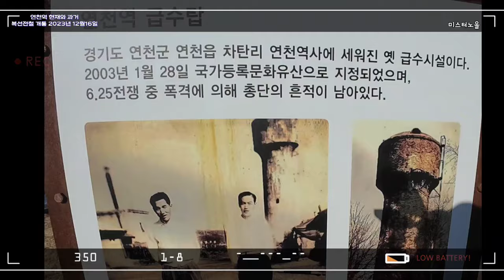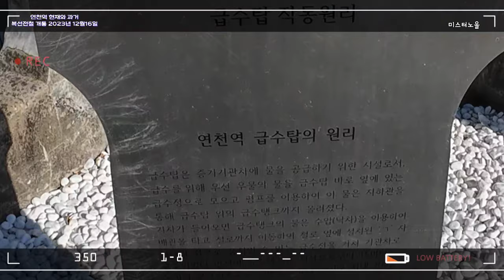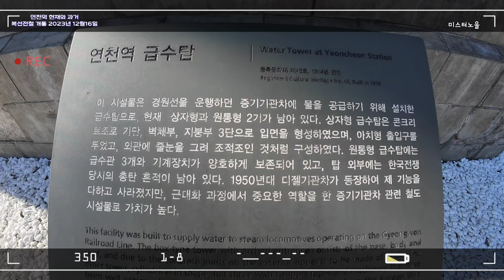연천역 현재와 과거 복선전철 개통 2023년12월16일